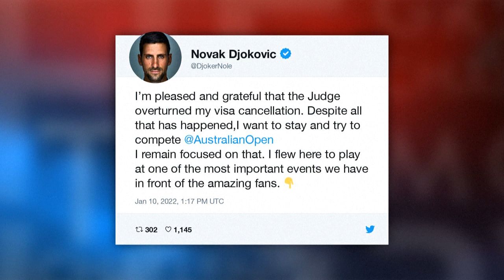Djokovic tem 'maior vitória da carreira' | AFP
A família de Novak Djokovic comemorou a vitória do atleta na justiça australiana como a 'maior' de sua carreira. Mas a entrevista foi encerrada quando os jornalistas perguntaram sobre a alegação de que o atleta teve covid-19 em dezembro.